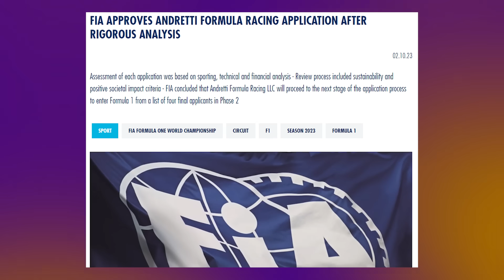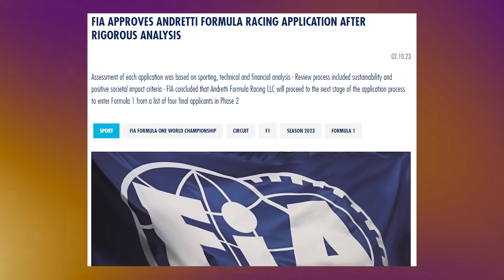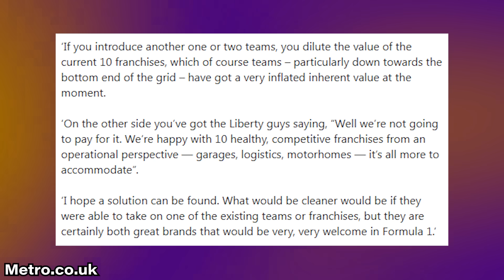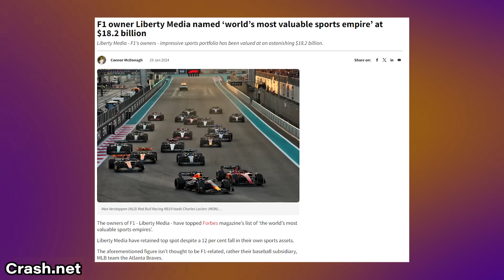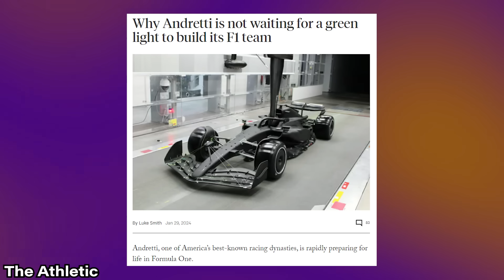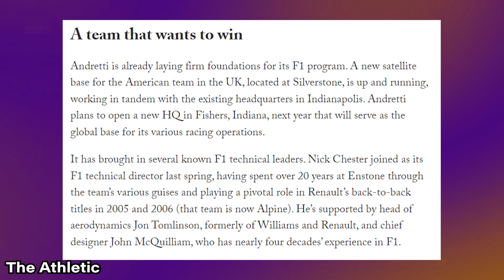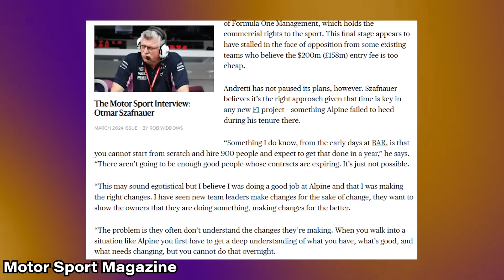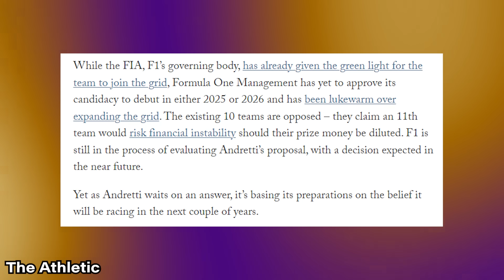Andretti: The Pawn of Formula 1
Welcome to the world of Formula 1 on YouTube, where F1 enthusiasts and Formula One fans come together for the latest updates and insights. Whether you're a die-hard fan of Formula 1 or just getting into the sport, our F1 YouTube channel is your one-stop destination for everything Formula 1. From in-depth explanations of Formula 1 technology and the latest Formula 1 news, including updates on the Andretti F1 team and their collaboration with General Motors, to exciting previews of the upcoming F1 2024 and F1 2026 seasons, we've got you covered. Join us as we delve into the world of Formula 1, with expert analysis from F1 YouTuber Michael Andretti and special guests like Mario Andretti and Otmar Szafnauer, and explore the cutting-edge Andretti F1 car and engine developments.